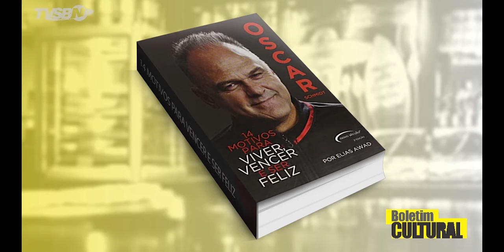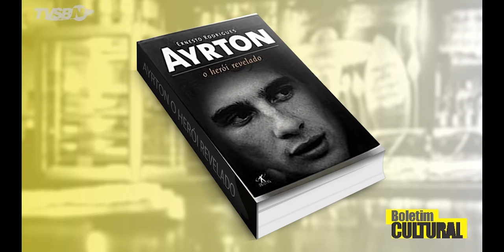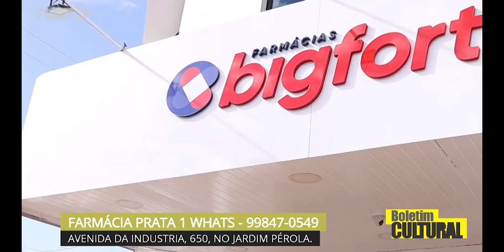🔴🎬BOLETIM CULTURAL – 17/08/2021